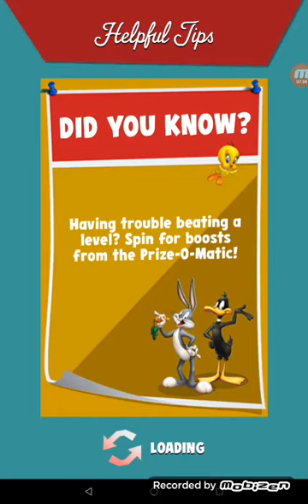looney tunes dash ตอน ตะลุยด่าน11-12